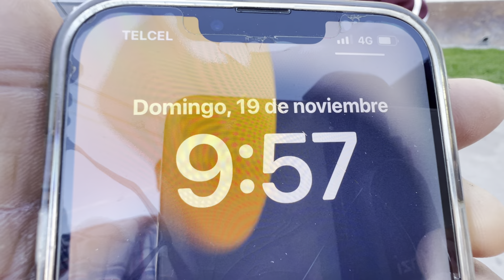Aquí desde 8:30am. don Rafael con su pequeño negocio en el geraldin por Circuito Interior